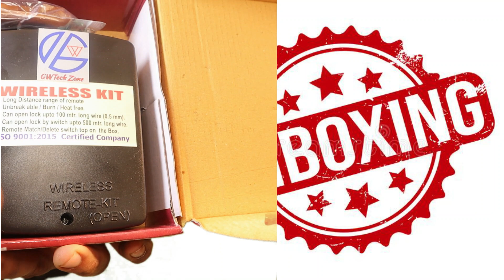2 Electronic Door Lock Operate with Single Remote. Wireless Remote Kit for Door Lock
2 Electronic Door Lock Operate with Single Remote. Wireless Remote Kit for Door Lock |